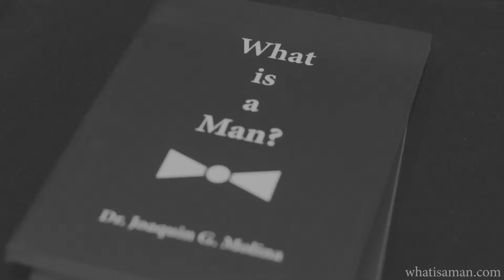What is a Man? | Robert Amaya comments on "What is a Man?" author Dr. Joaquin G. Molina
... Robert Amaya, known for his appearance in the feature film "Courageous", comments on the author of the book "What is a Man", Dr. Joaquin G. Molina.